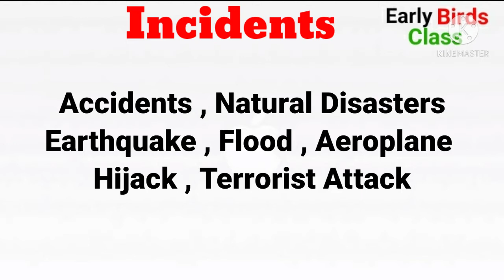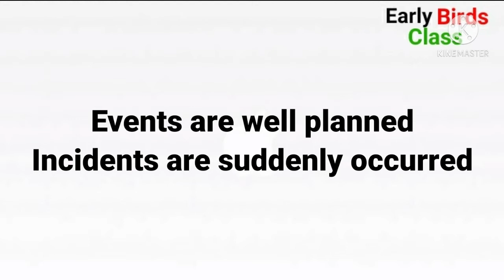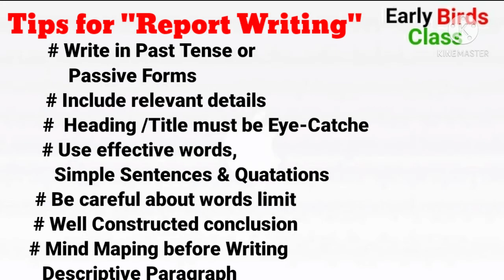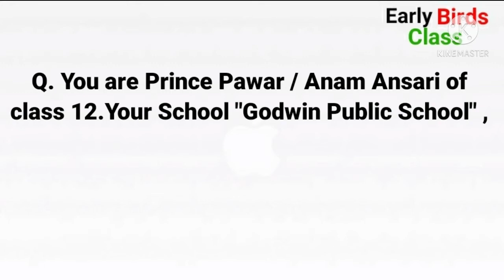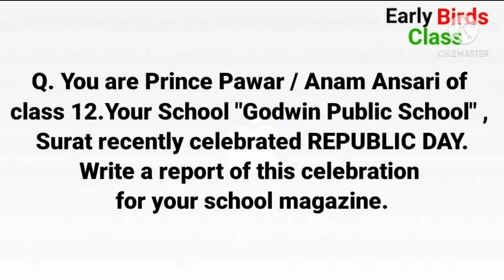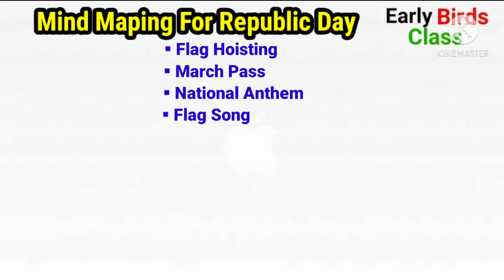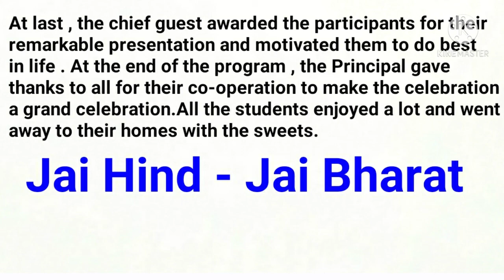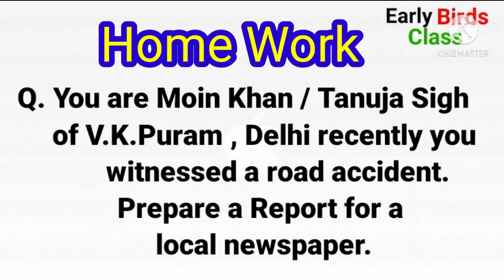How to write report /Report Writing / Tips for report writing / CBSE/Class12/ English